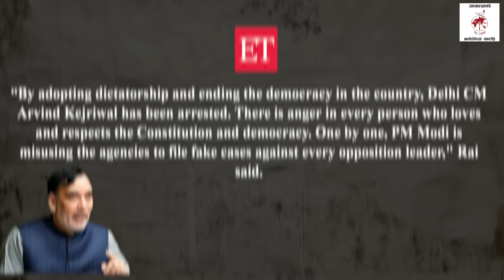ಕೇಜ್ರಿ ಬಂಧನ ಮೋದಿಗೆ ದುಬಾರಿಯಾಗಲಿದೆಯೇ ? | Arvind Kejriwal | ED | Modi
ಕೇಜ್ರಿವಾಲ್ ಜೈಲಲ್ಲಿ ಇದ್ದಷ್ಟು ದಿನವೂ ಮೋದಿ ಸರಕಾರಕ್ಕೆ ತಲೆನೋವಾಗಲಿದ್ದಾರೆಯೇ ?

► ವಿಪಕ್ಷ ನಾಯಕರನ್ನು ಬಂಧಿಸಬೇಡಿ ಎಂದು ಈ ಡಿ ಗೆ ಹೋಯಿತೇ ಸೂಚನೆ ?